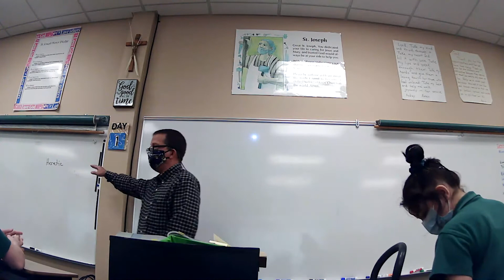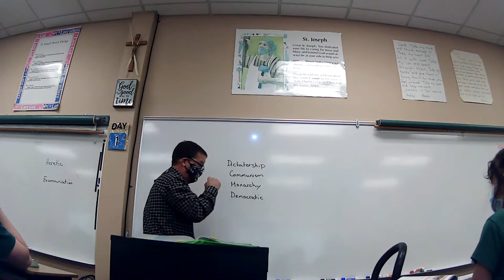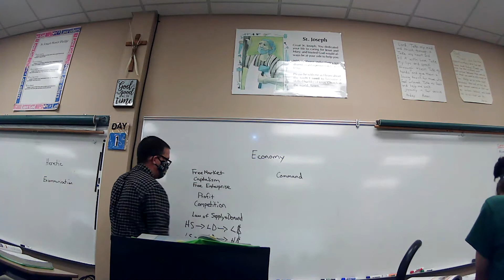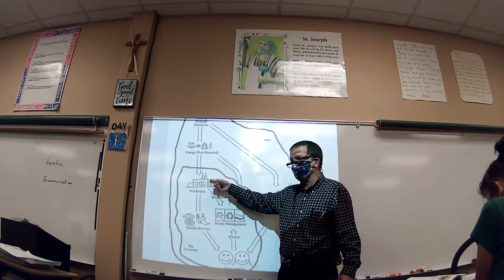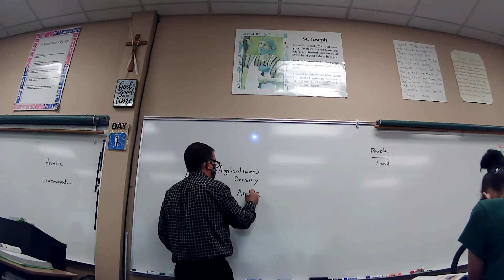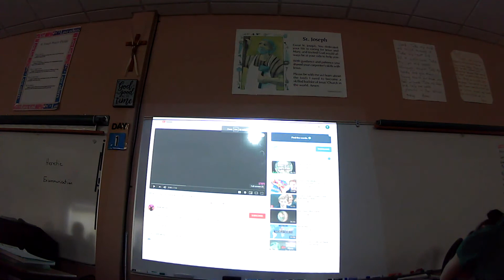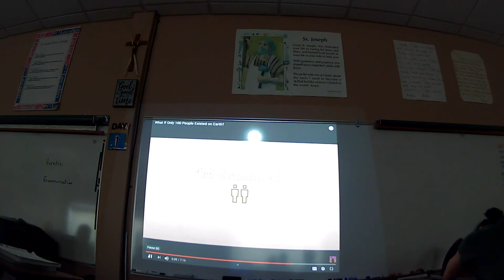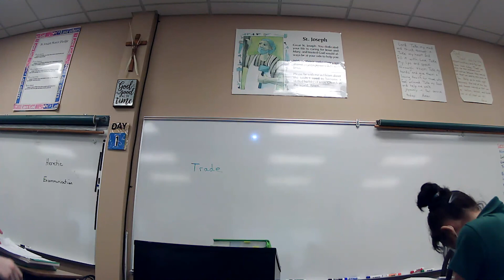8 ss nov 11